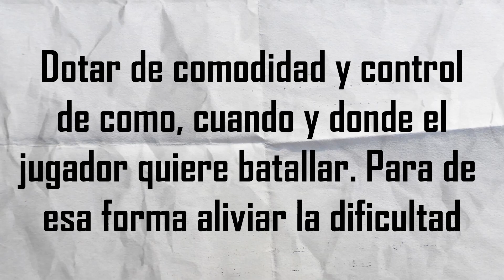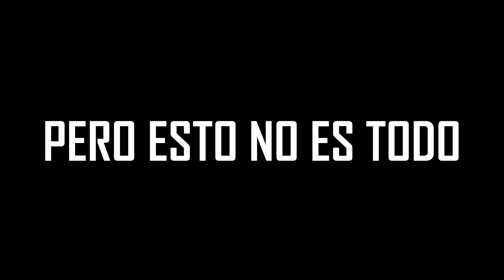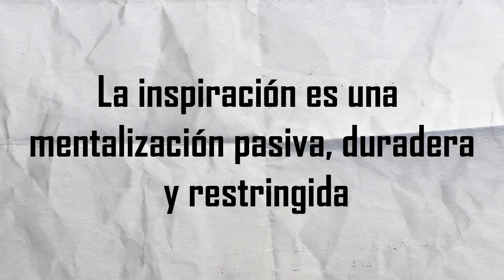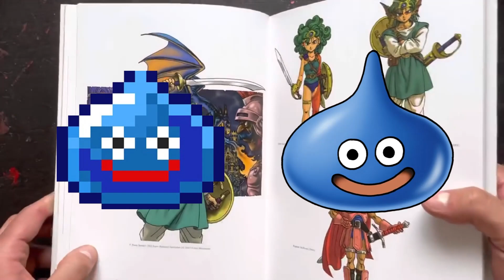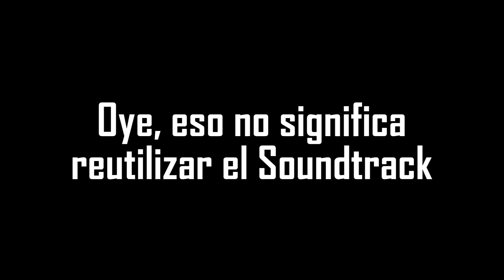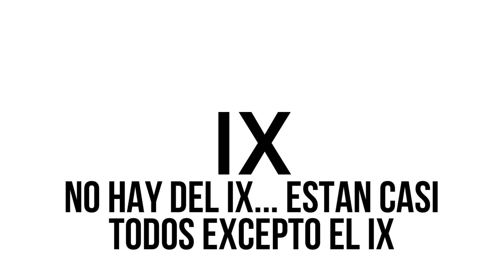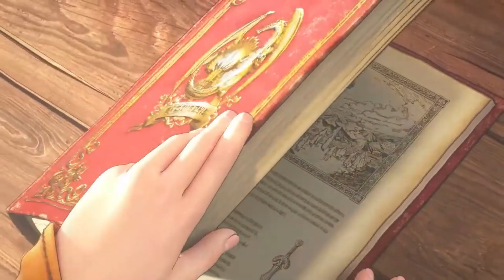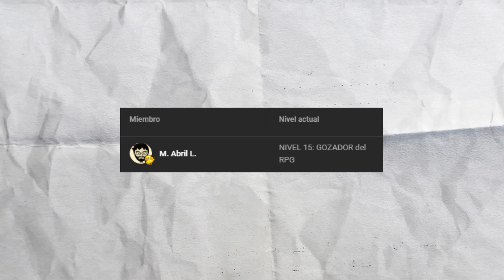Son 9 JUEGOS en 1 y Espero que lo hayas COMPRADO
Cuando un videojuego cambia, yo me pongo sentimental. Dragon Quest XI un JRPG legendario y una despedida a su Franquicia ☝☝☝☝☝

Hola a todos, les traigo el Análisis RPG de Dragon Quest XI. Les va a encantar escuchar mis locas ideas de mi saga favorita del JRPG y del RPG y de los videojuegos. Los quiero mucho🥰🥰 CUIDENSE!

(Esto es para el algoritmo, espero entienda y tengan buen día)